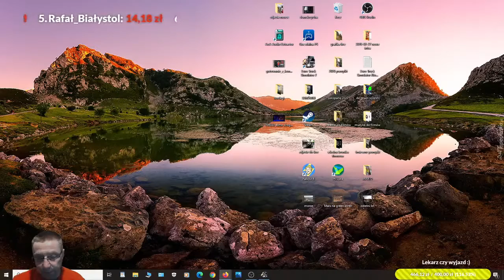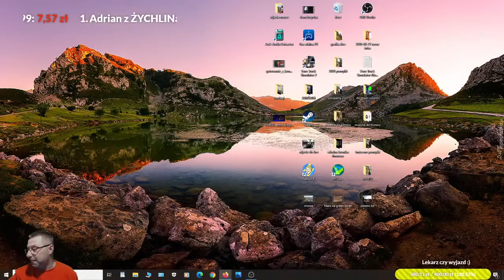mexicano tv – transmisja na żywo